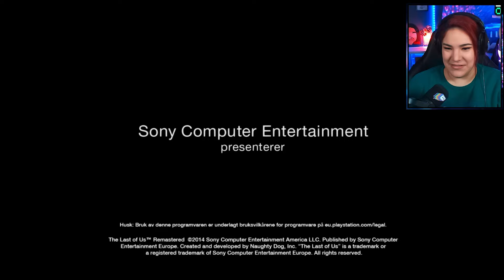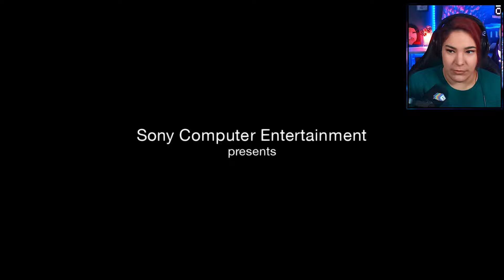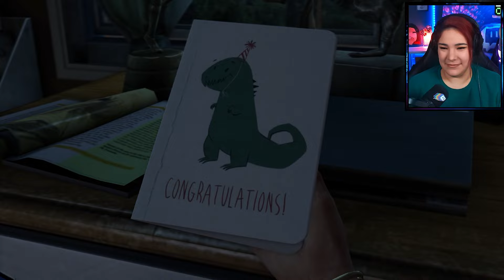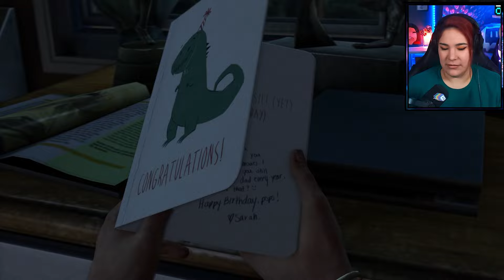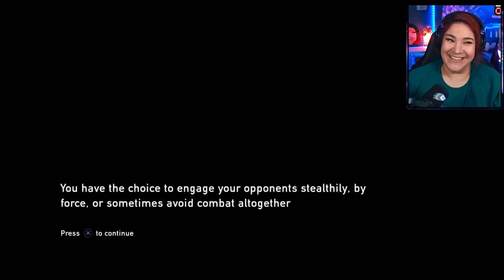CRIED IN THE FIRST 20 MINS | TLOU1 First Playthrough! - Ep 1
Hi and welcome to my playthrough of TLOU Part 1 (Remastered)!
After watching the show, I really wanted to experience the game for myself! I am going into the gameplay blind, but not so much the story. Any differences from the show, I am unaware of.

Huge shoutout to @MyrksVerse for letting me borrow her PS4 and the game!

Who is Sindella?
I am a queer Mexican-American-Norwegian, coffee addict and content creator originally from California but living in Norway!
I stream on Twitch 2 days a week and a full time Master's student in Media Communications, and work part time as Content Marketing Specialist with Dirtybit, creator of the Fun Run series mobile games!